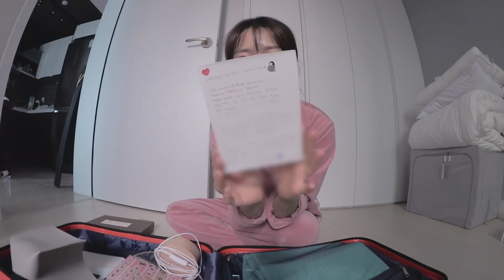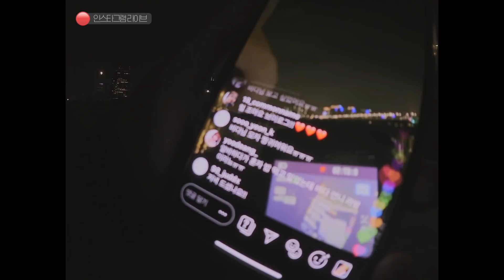(ENG) 집순이는 심심하지 않아요... 왜냐면.. (ft. 용식이 🤦🏻‍♀️) | 난장판 집 청소하고 🛋 한강 드라이브 가기 🚗 | 바라던 바다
[ 바라던 바다 ]

잔잔한 바다처럼, 여러분들의 일상 속에 고요히 스며드는 채널이기를 바랍니다.
I hope it's a quiet channel that permeates your daily life like a calm ocean.

이제부터 제 이상형은..
황용식이에유... 그렇게 됐슈..